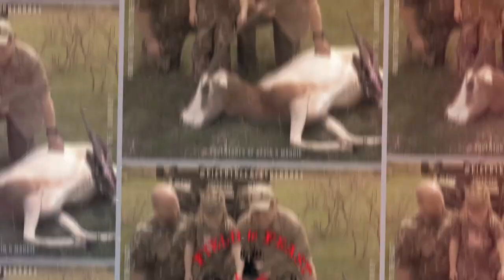Maddie Moo's Custom Meats :: The Beginning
Every story has a beginning and we've come a long way from where we started.

More adventure to come!